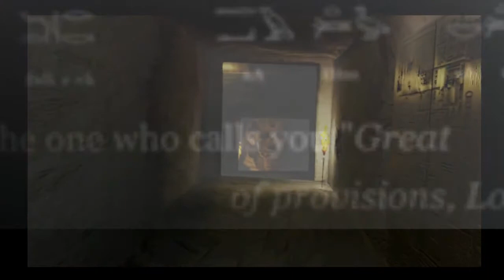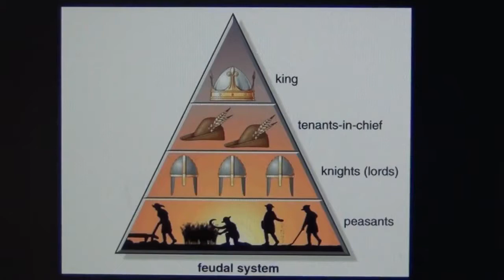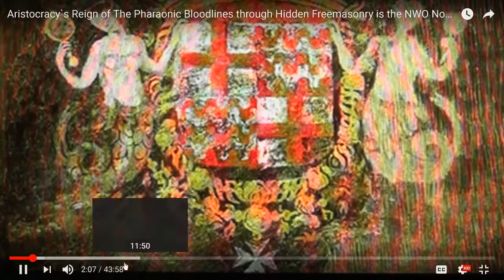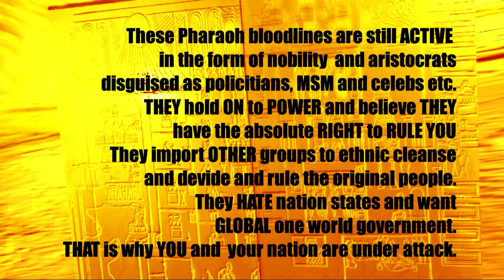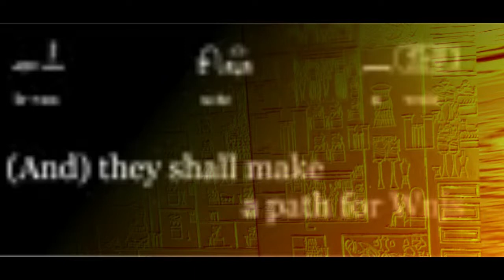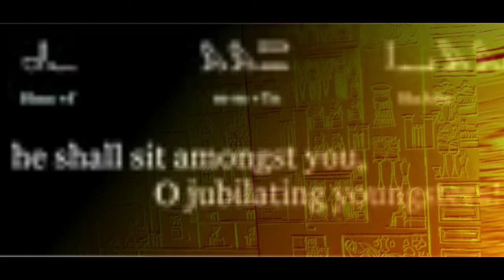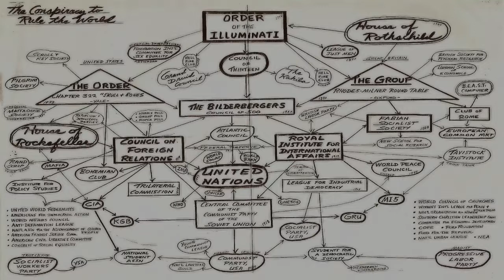Bloody Pharaohs Language, Symbols, Media the Tools of Control Part II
Aristocrats war on the people. part II
Thanks to  Sean Hross for part of this video and Fritz Springmeier for the Flow charts on NWO etc